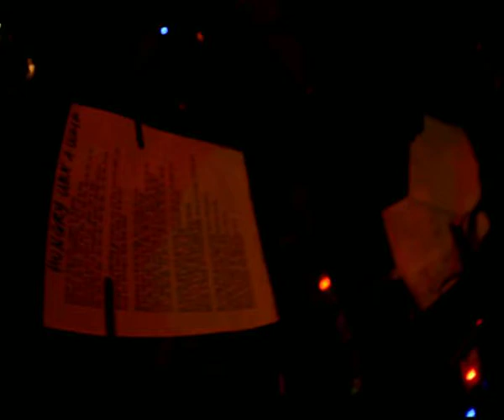Infernal Quinlan - Hungry Like The Wolf -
Infernal Quinlan live in Baciccia (Piacenza)
 - Hungry Like The Wolf -